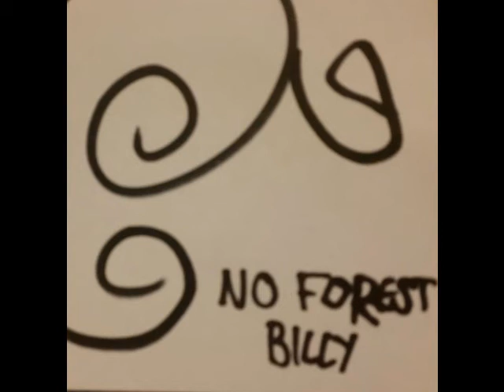Stretcher Limousine - Touchy Uncle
Track 1 from No Forest Billy (2018). Enjoy. The whole album will be out by March 28.